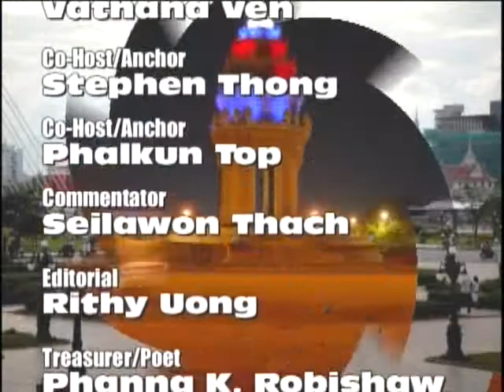VOKA Episode 69 Part 4